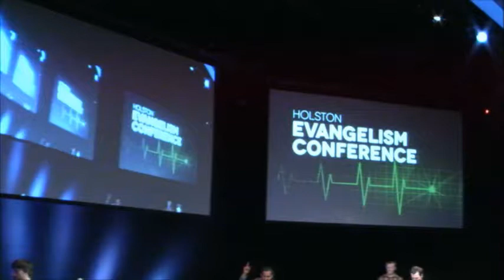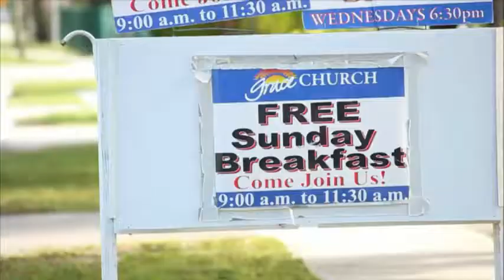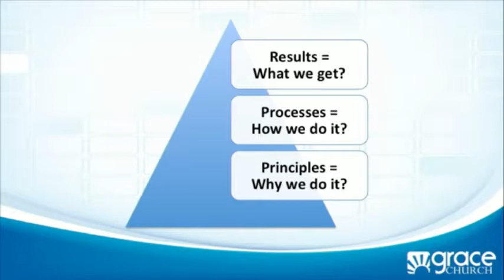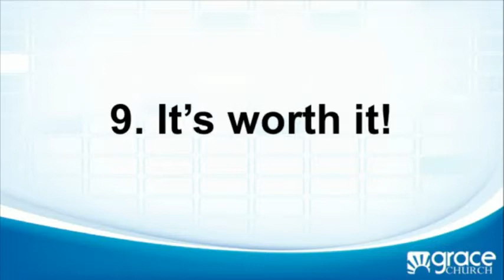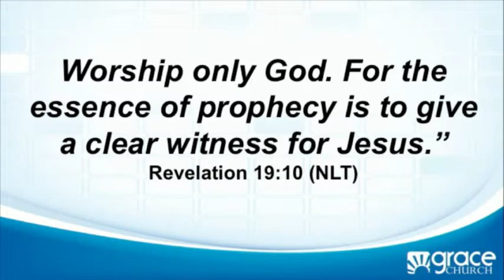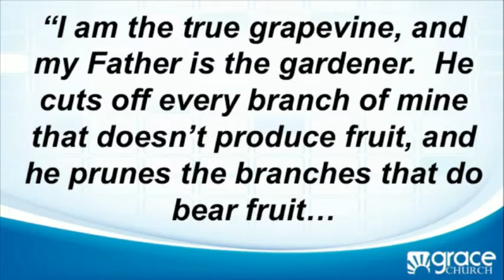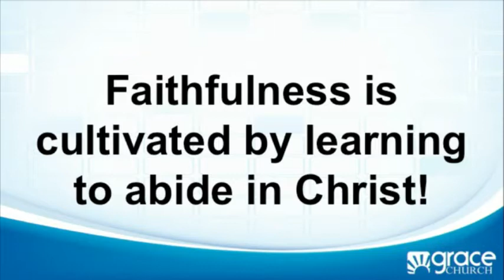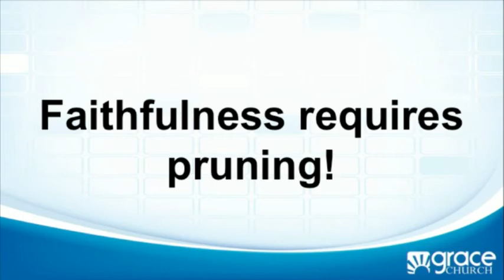Jorge Acevedo - Keynote Address 1a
Holston Evangelism Conference March 14, 2014 - Captured Live on Ustream